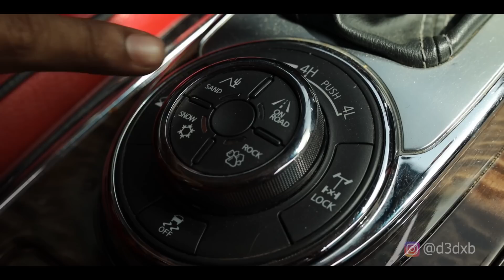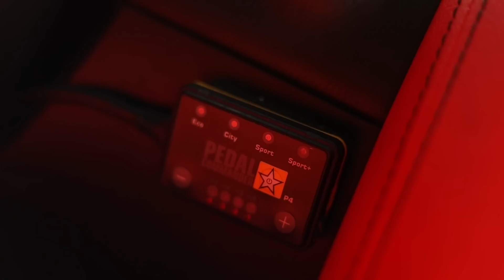Nissan Patrol Y62 | Malayalam Review | Vandified